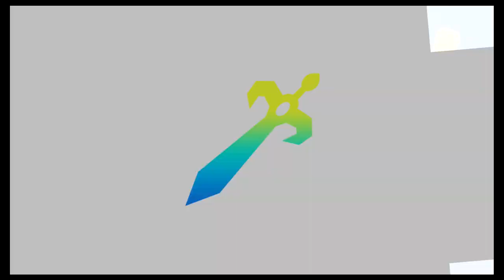Super Smash Bros Ultimate Amiibo Fights – Request #19169 Pichu vs Corrin